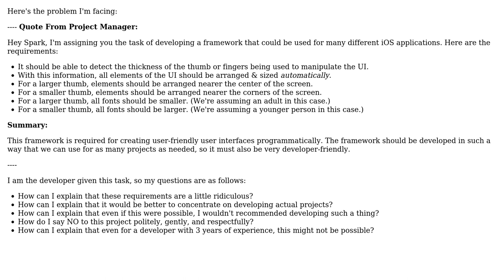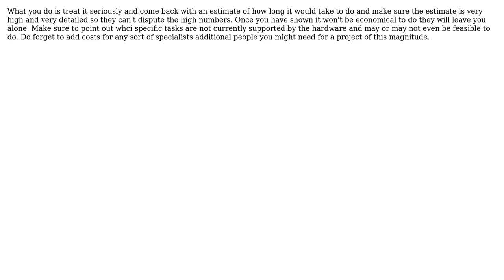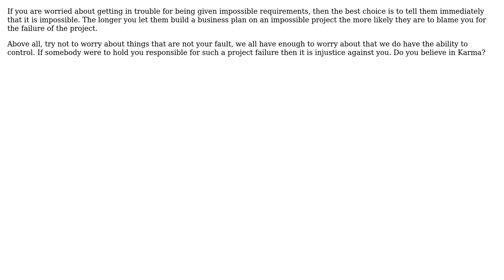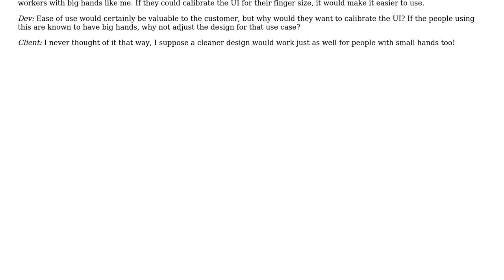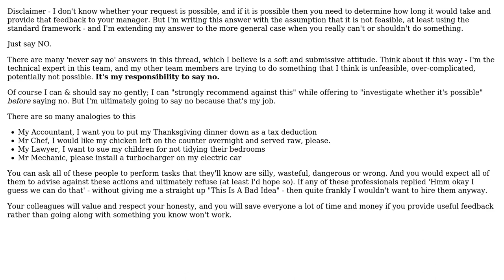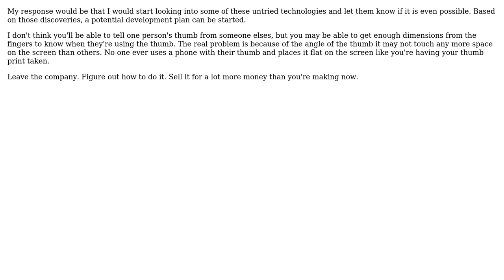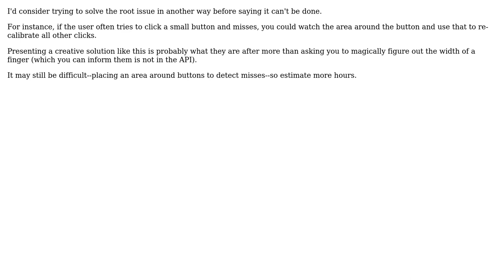Software Engineering: How should a developer reject impossible requirements? (14 Solutions!!)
Software Engineering: How should a developer reject impossible requirements?

With thanks & praise to God, and with thanks to the many people who have made this project possible! | Content (except music & images) licensed under CC BY-SA | Music | Images & others | With thanks to user Sagar Kothari user Philip user Oded user mouviciel user maple_shaft user lurscher user Kirk Broadhurst user JeffO user jack user HLGEM user ghoppe user DPD user Danubian Sailor user Bill K user Andrew Vit and the Stack Exchange Network Trademarks are property of their respective owners. You are responsible for your own actions.